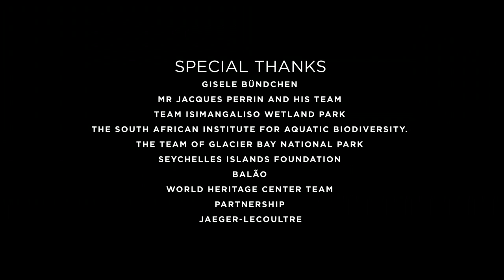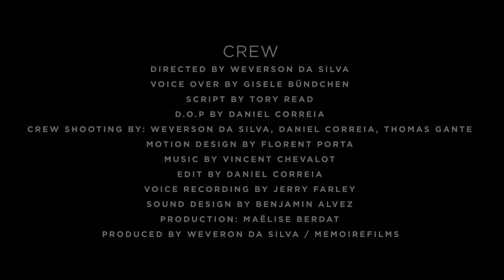UNESCO’s Marine World Heritage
UNESCO’s World Heritage Marine Programme takes you on a journey to three exceptional World Heritage marine sites: iSimangaliso Wetland Park (South Africa), Aldabra Atoll (Seychelles) and Kluane / Wrangell-St. Elias / Glacier Bay / Tatshenshini-Alsek (USA / Canada). Join us to protect our Crown Jewels of the Ocean

Narrated by Gisele Bündchen, Goodwill Ambassador to the United Nations Environment Programme.